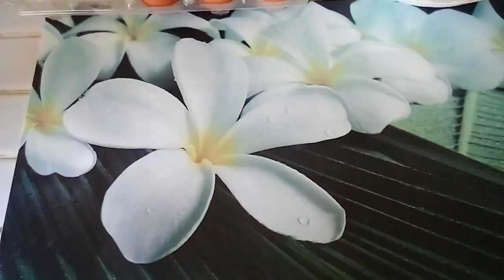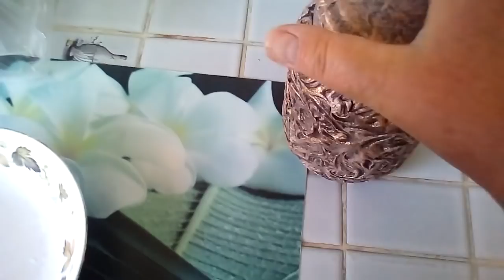296. ВСЕ ОБАЛДЕЛИ, когда узнали, как правильно ВАРИТЬ ЯЙЦА// Золотые рецепты здоровья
Все  просто  обалдели,  когда  узнали,  как  нужно  правильно варить  яйца.  Золотые  рецепты  здоровья.

Кстати  наконец-то   и  мой  канал  поставили  на монетизацию!  Урррра...   вот  уже  заработала  за  неделю  2  доллара .    Так  что   пожалуйста  просматривайте  рекламу  перед  роликом,  чтобы  помочь  продвижению  моего  канала!